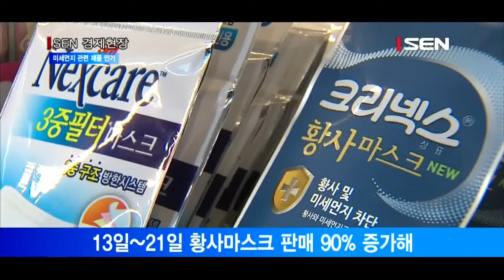[서울경제TV] 뿌연 서울 하늘에 미세먼지 관련 제품 특수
[앵커]
전국에서 연일 미세먼지가 기승을 부리자 미세먼지로부터 스스로를 지키기 위한 제품들이 불티나게 팔리고 있습니다. 이보경기잡니다.

[기자]
지난 21일 롯데월드타워 전망대에서본 서울의 모습.
맑은 날에는 서해까지도 한눈에 보이는 이곳이지만 희뿌연 미세먼지 탓에 코앞의 한강 다리도 뿌옇게 보입니다.
이렇게 연일 미세먼지가 기승을 부리자 최근 관련 제품들이 불티나게 팔려나가고 있습니다.
이제는 외출 필수품이 된 황사마스크의 판매는 미세먼지가 기승을 부린 지난 13일부터 21일 전년동기 대비 90%나 늘었습니다.

[인터뷰] 김승조 / 서울 종로구
“미세먼지가 단순한 미세먼지가 아니고 발암물질을 비롯해서 유해물질이 많이 포함돼있기 때문에 가능한 마스크를 하는 것이 옳다고 생각해요.”

얼굴에 뿌리면 미세먼지와 같은 유해물질을 차단해주는 미스트, 두피를 깨끗하게 청소해주는 두피 스케일링 제품 등 미세먼지로부터 피부와 두피를 보호해주는 뷰티제품들도 같은 기간 30%~50% 판매가 늘었습니다.

[브릿지]
관련 가전제품들도 날개돋힌 듯 팔려나가고 있습니다. 가전제품 매장에서 요즘 가장 인기가 많은 제품은 단연 공기청정기입니다.

업계에 따르면 공기청정기 시장은 2013년3,000억 규모에서 올해는 1조원까지 성장할 전망입니다.
미세먼지 때문에 문도 못여는 생활이 잦아지자 롯데 하이마트의 의류 건조기도 이달 초부터 어제까지 판매량이 전년동기보다 1,100%나 폭등했습니다.

[인터뷰] 신지훈 / 롯데하이마트 서울역점 팀장
최근에 황사나 미세먼지 때문에 외부에 빨래를 너시는 분들이 민감하게 생각을 하셔서 고객님들 문의나 수요가 굉장히 늘어나고 있는 추세입니다.

베이징보다도 심각한 대기오염에 시민들은 건강을 챙기기 위한 자구책을 마련하고 있습니다.
[영상취재 김경진 / 영상편집 소혜영]